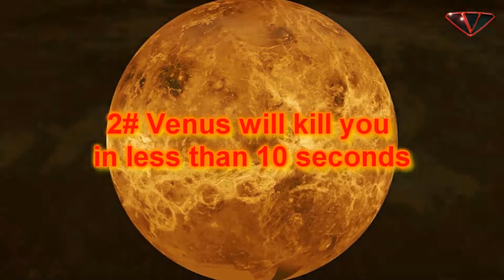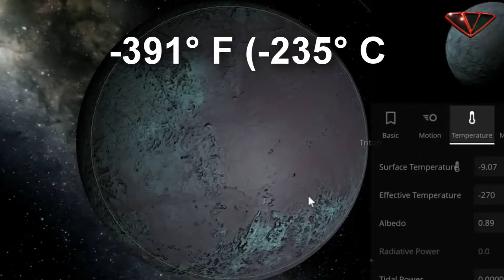Wonder truth of our solar system